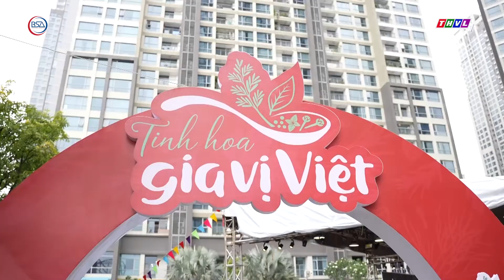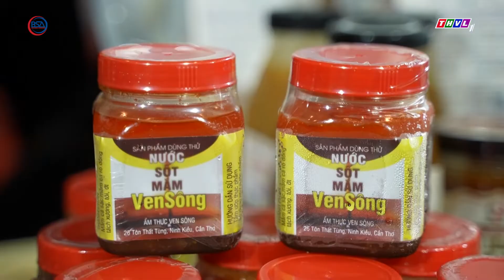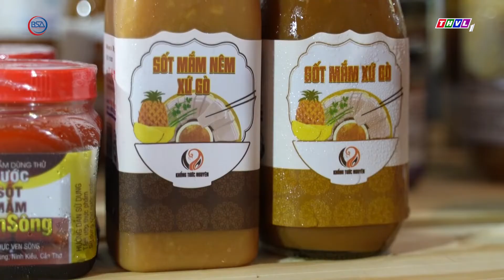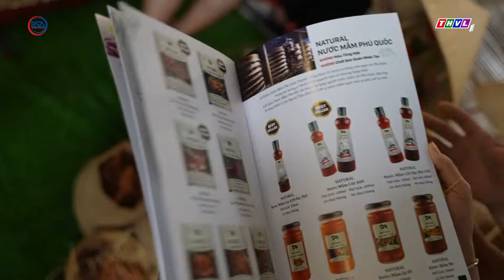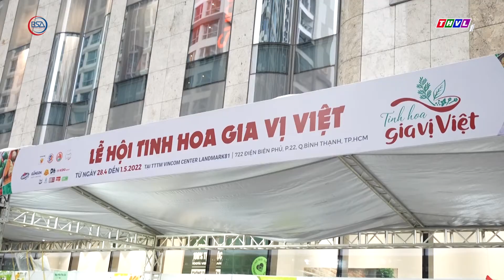Đưa gia vị tiện lợi lên bàn ăn người Việt